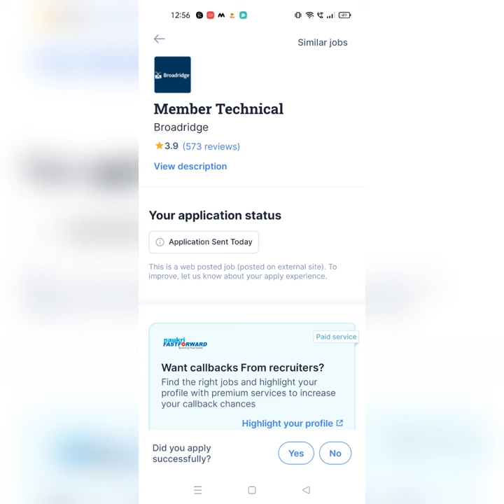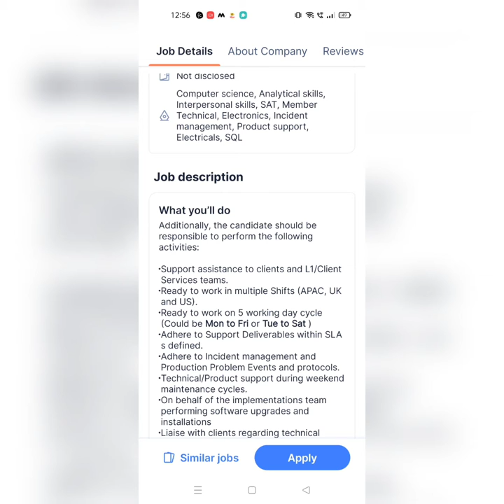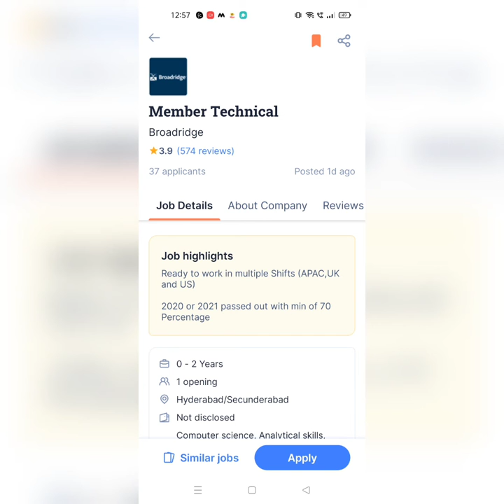Broaridge company interview updates||for 2020 2021 passed outs||nandini vlogs||vihaan